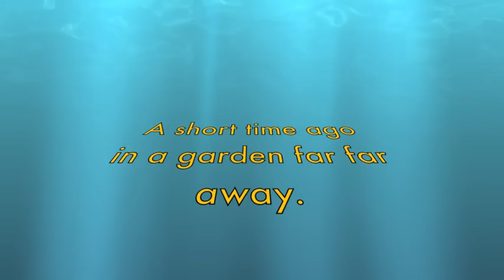How our indoor swimming pool was built!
A short movie showing how our pool was built.  As we live in the UK, we needed it indoors!  With thanks to Buckland Pool & Building Company.